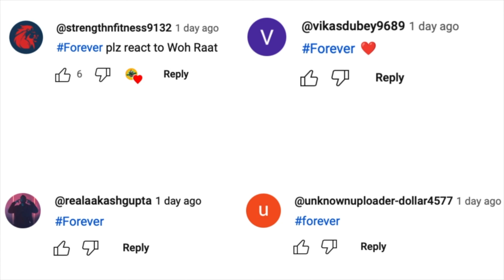First Time Hearing! RAFTAAR X KR$NA - WOH RAAT (Official Video) | REACTION!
First Time Hearing RAFTAAR X KR$NA - WOH RAAT and this will be added to the list hope you enjoyed this first Time Reaction…